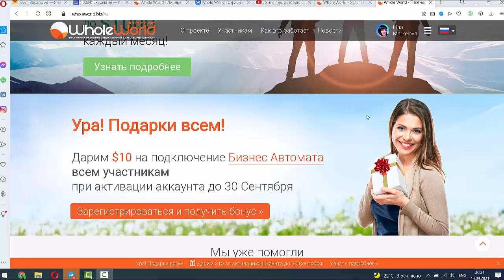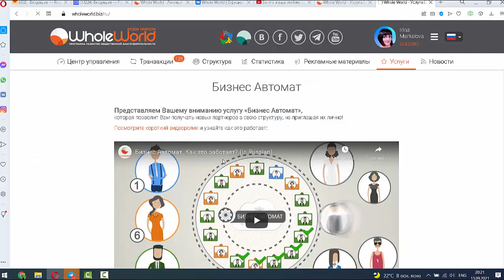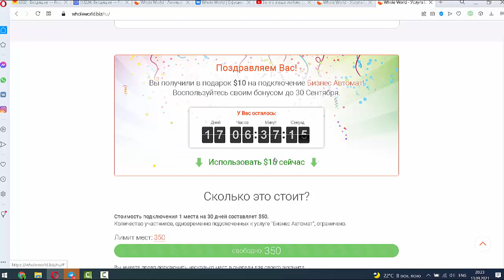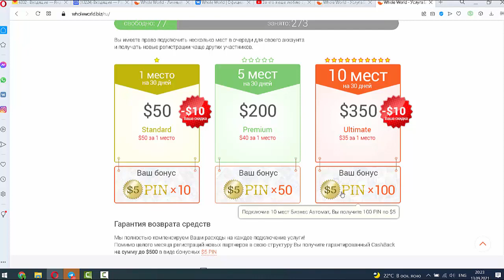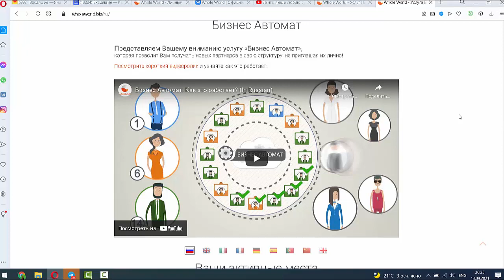Получи 10 долларов до 30 сентября!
Другие проекты скамятся, а проект Всем Миром это легенда! Работает с 2011 года!

Я в нем с 2013